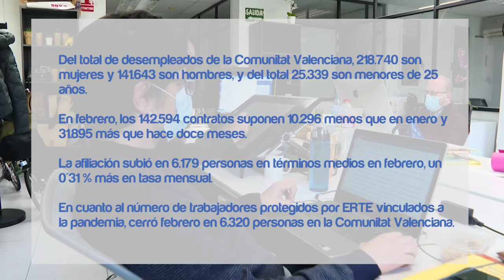El paro bajó en España pero subió en la Comunitat Valenciana en febrero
La subida del paro supone un 0,30% más que en enero. La valenciana es la tercera autonomía con mayor subida de las ocho autonomías que experimentaron aumentos. El mes se cerró con un total de 360.383 desempleados.

El incremento del paro se ha concentrado en los sectores de servicios, la agricultura y el colectivo sin empleo anterior. Sin embargo se ha reducido en la construcción y la industria.

Ante esta situación, CSIF insta a la Generalitat a adoptar “medidas decididas y efectivas” para impulsar la creación de empleo.